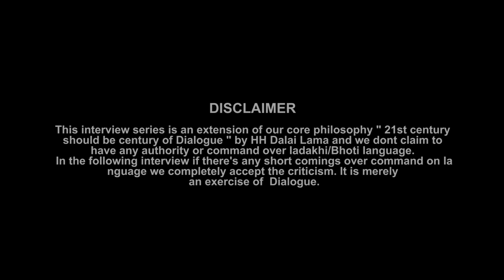Speak Ladakh interviews Padma Shri Morup Namgyal ( Part 1) HD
About Sh.Morup Namgyal : Morup served for almost 35 years in AIR and contributed innumerable radio programmes, ranging from dramas , folk songs to News Reading . He is one of founder of Lamdon Social Welfare society ( also Lamdon school ) which is among top most private Schools running on a unique model.

In 2002 Morup Namgyal was awarded prestigious Padma Shri for his untiring work on ‘Preservation of Ladakh’s Culture’ .

SPEAK LADAKH Interview Series objectives  :

1) To bridge the information gap between the current younger generation and our past generations(On knowledge of their work and them) who have played and still playing a significant role in different spheres for Ladakh.
2) To create a digital archive of eminent personalities of Ladakh, their experiences, their wisdom and their untiring contribution in making Ladakh a better place.
3) To take interviews of unsung heroes of Ladakh and hence bring them in public domain.
4) To take interviews of the budding leaders and new talents of Ladakh.
5)  To take interviews of leading politicians, scholars, social workers, entrepreneurs etc.
6) And we will gradually evolve with time since these interview series have a huge scope in future.